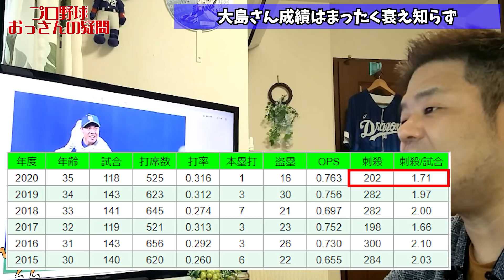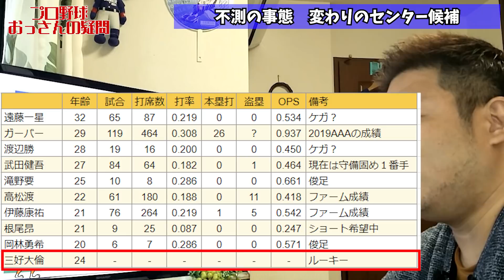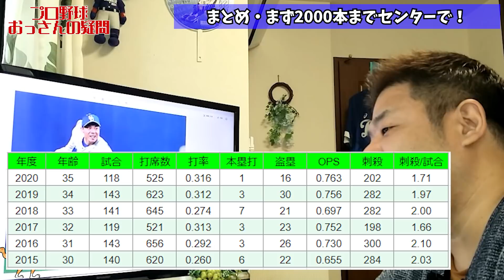【中日ドラゴンズ】2021大島洋平ついに前人未到の領域へ！【おっさんの検証】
大島さんは来期は36歳のシーズンなのですが、センターのレギュラーでこの年齢まで主力（むしろまだまだピーク感すらある）の選手って、記憶にないぞ！？いないのでは！？と思い、調べてみました！
やっぱりほぼいませんｗ
センターレギュラーが長かった選手や、現在の大島さん以外のセンターの候補をまとめてみました(*´ω｀*)

２０２０年７月２２日からこのチャンネルはスタートしました。
ご声援いただけると、本当にうれしいです。励みになります！

取り上げて欲しい内容のリクエストなどありましたら、ビデオ判定しますのでコメントください。

0:00 チャンネルの紹介
0:24 36歳のセンターレギュラー、過去にいた？
1:07 大島さん成績はまったく衰え知らず
3:41 センターのレギュラー　36歳定年説
8:26 不測の事態　変わりのセンター候補
18:55 まとめ

Twitterなどでのシェアも本人がとても喜びます！

◇！◇！◇！◇！　ブログ　！◇！◇！◇！◇
◆ドラゴンズの試合を一番おトクに見るには
◆2020ドラゴンズ打線革命！打線の戦力分析

現在の当チャンネルの人気動画はこちら
◆アリエル・マルティネスとカブレラを並べて比べてみた（中日ドラゴンズ）